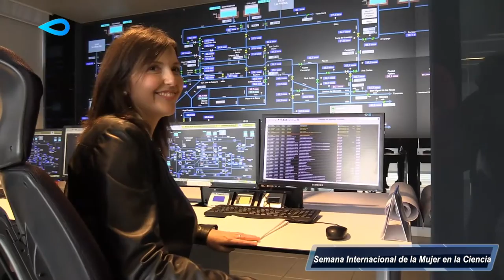Semana Internacional de la Mujer en la Ciencia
Homenaje de Global Omnium, empresa presidida por Eugenio Calabuig, a todas las científicas que desarrollan importantes labores de investigación, con motivo de la 'Semana Internacional de la Mujer en la Ciencia'